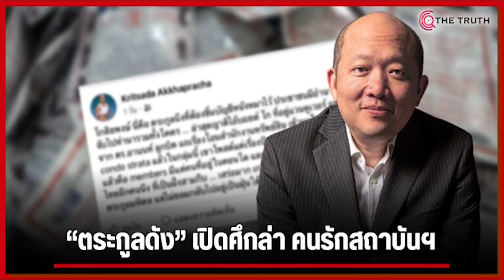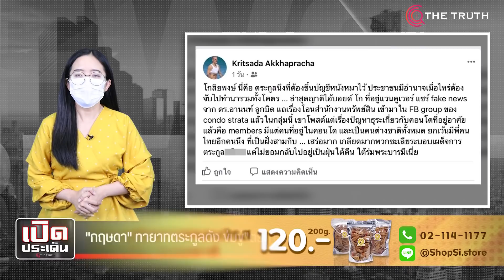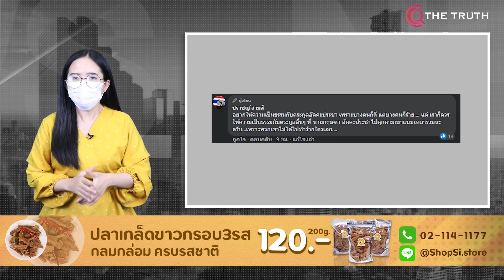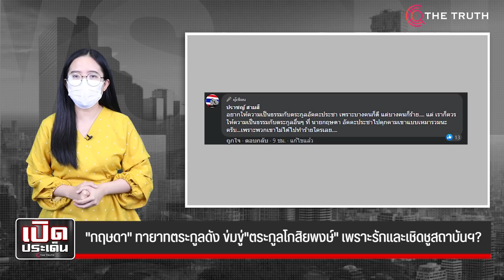"กฤษดา" ทายาทตระกูลดัง ข่มขู่"ตระกูลโกสิยพงษ์" เพราะรักและเชิดชูสถาบันฯ?